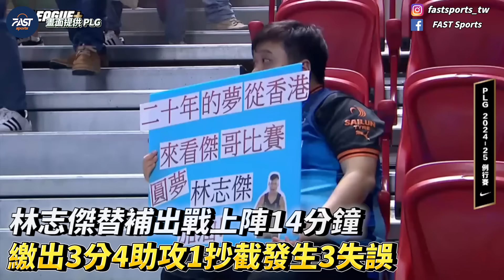林志傑 命中底角三分球迷瞬間沸騰 野獸切入不爽吹判怒噴裁判抱怨犯規啦 PLG例行賽 桃園璞園領航猿 VS 臺北富邦勇士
歡迎加入頻道會員支持我們更新影片

這裡是FAST SPORTS籃球頻道，本頻道專門剪輯國內外各類籃球精華高光，秉持著快速的剪輯風格讓喜愛籃球的粉絲能在第一時間接收到籃球賽事內容。